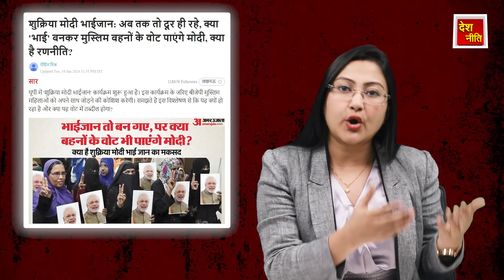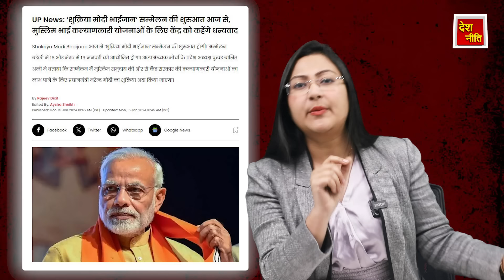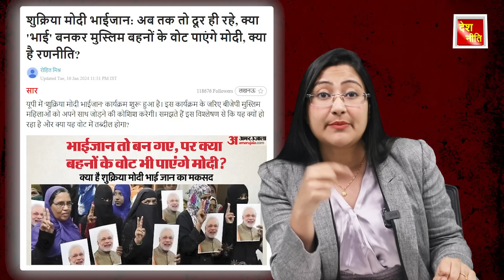'मोदी भाईजान' को अब ,योगी ने बेपर्दा किया !_ Yogi Modi face off in Uttar Pradesh, 2024 election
'मोदी भाईजान' को अब ,योगी ने बेपर्दा किया !_ Yogi Modi face to face collision